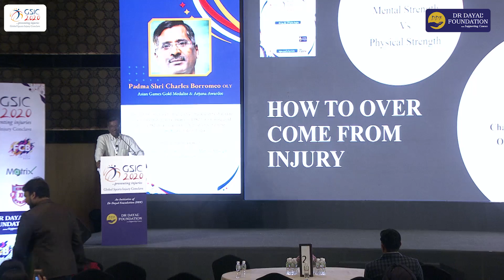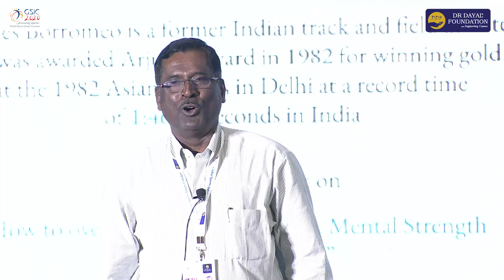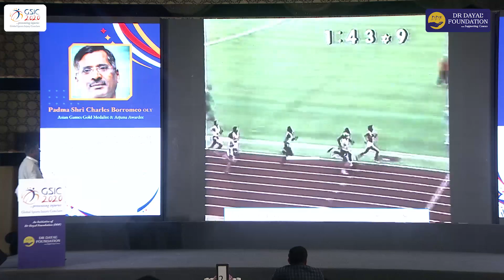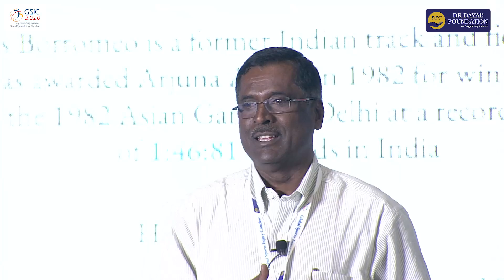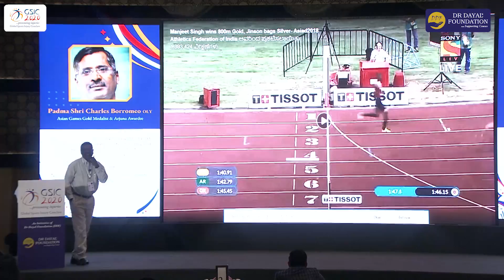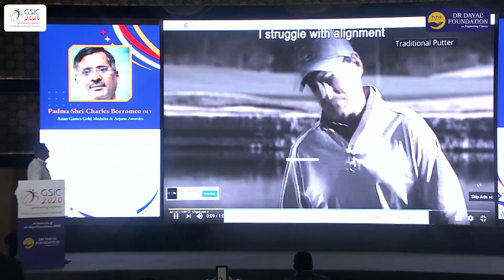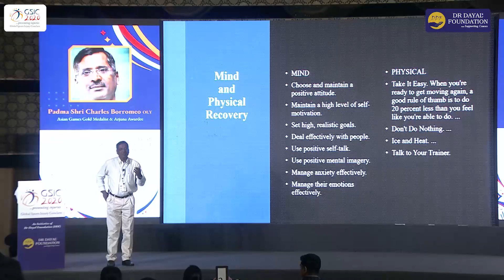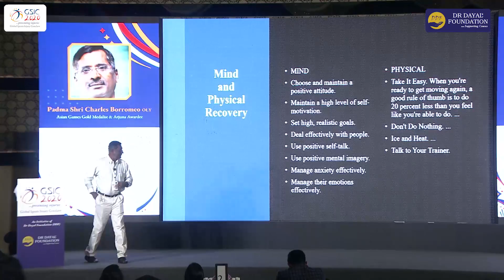Global Sport Injury Conclave (GSIC) 2020 - Padma Shri Charles Borromeo (OLY)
Global Sport Injury Conclave (GSIC) 2020, an Initiative of Dr Dayal Foundation (DDF). Padma Shri Charles Borromeo (OLY) talks on “How to over come from the Injury, Mental Strength Vs Physical Strength” at GSIC on 18th January 2020, JW Marriott Bangalore